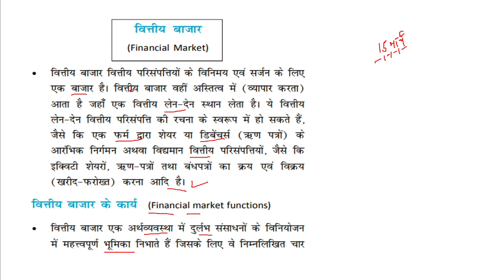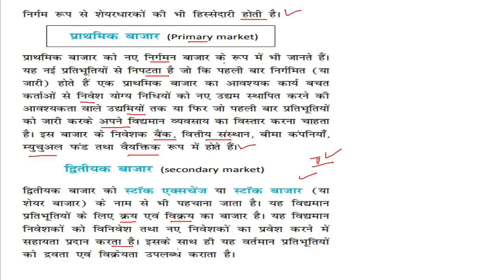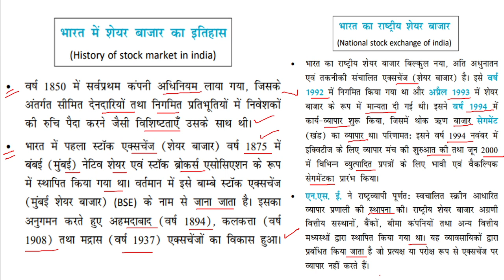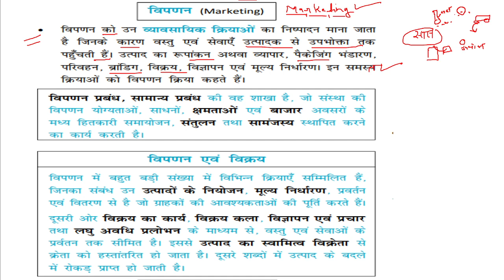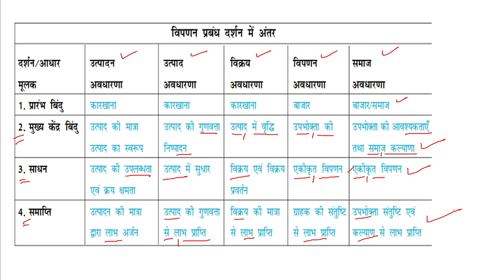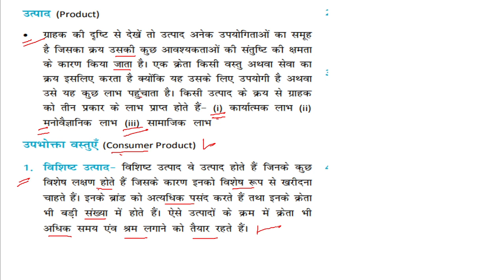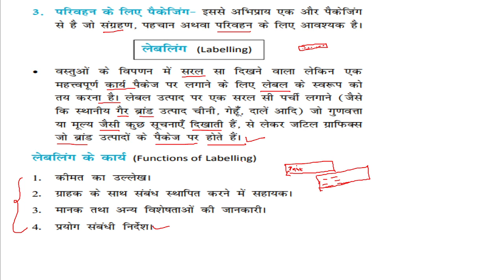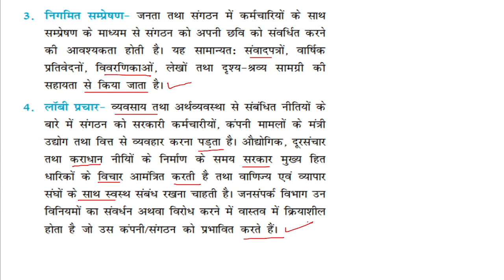PATWARI | MP PATWARI EXAM 2022-23 | MANAGEMENT class- 9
PATWARI | MP PATWARI EXAM 2022-23 | MANAGEMENT class- 9 Financial market ,marketing and Amanagment